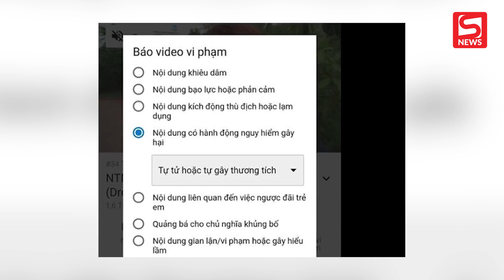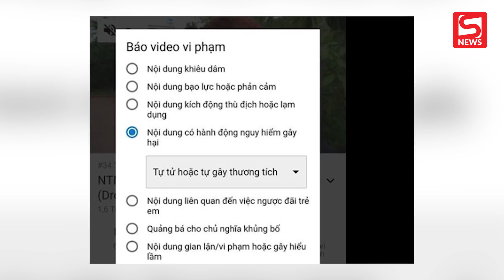Bị chỉ trích, NTN tuyên bố xóa kênh: 'Đã xem miễn phí còn đạp lên chén cơm của tôi"